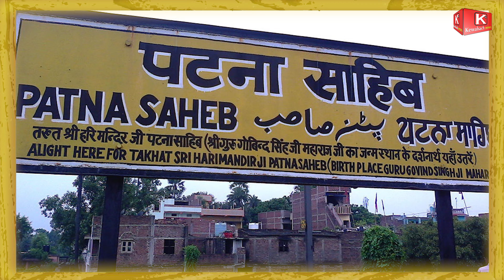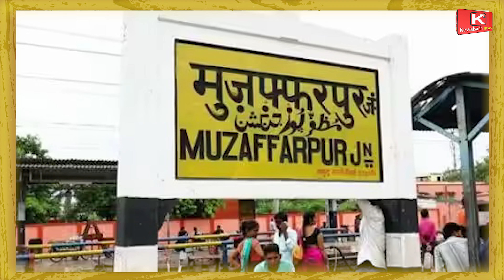राजद खुद चुनाव लड़ने की तैयारी में है || RJD itself is preparing to contest elections